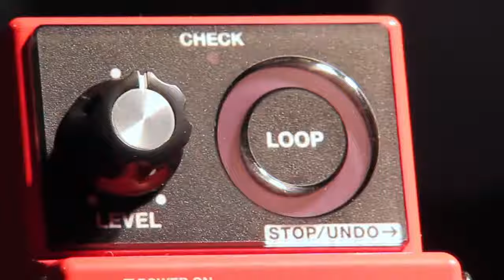F-130R ed RP-401R: esempi sonori ed utilizzo con iPad!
Il nostro dimostratore Nikko Menichini ci illustra le principali caratteristiche della nuova Loopstation di casa Boss, essenziale ma davvero funzionale e div.

I due nuovi pianoforti Roland dal rapporto qualità prezzo imbattibile..grazie alle caratteristiche tecniche di prim'ordine, sono ottimi per imparare, eserc.

Rewiev, Demonstration RC-1 Boss con spiegazione delle principali funzioni in italiano. BOSS loop station, dopo l'RC-2 e RC-3 ecco un prodotto ancora più semp.

 The BOSS RC-1 is our simplest and most user friendly Loop Station ever, and it's a ton of fun! Since the RC-20 Loop S.